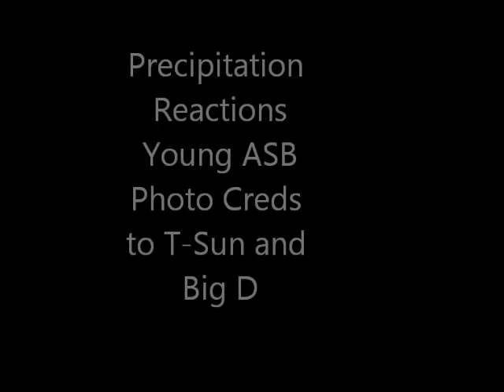Gangluff -- Chemistry Song -- 2012/13 -- PRECIPITATION REACTIONS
Period 5

Victor Li (Young ASB)

Photo Creds and shoutouts to Tristan Sun (T-Sun) and Derek Ong (Big D)